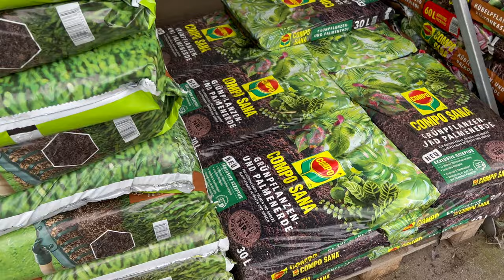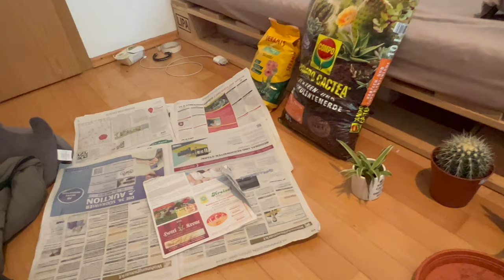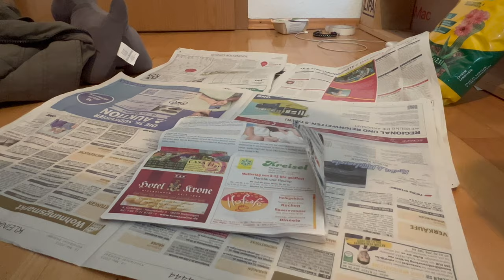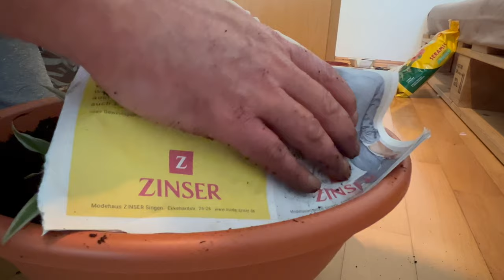Balkon Bepflanzung für den Frühling und Kakteen Umpflanz Aktion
Heute widme ich mich meiner Balkon Bepflanzung für den Frühling und starte außerdem eine Kakteen Umpflanz und Rettungsaktion.